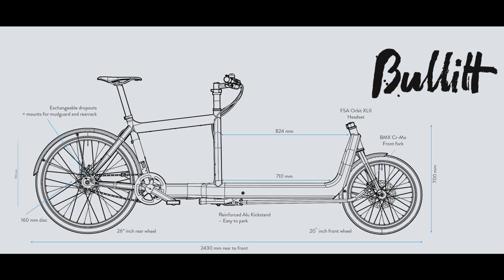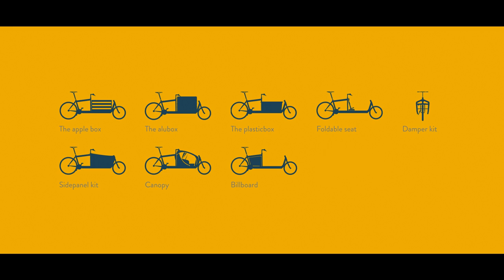The Bike Institute talks to cycling advocacy groups about cargo bikes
Dublin Cycle Campaign and The National Cycling Coordinator for Cyclist.ie dropped into us to talk about cargo bikes and their role as a transport options for Dublin. Learn more about cargo bikes and their uses or find out more at thebikeinstitute.ie